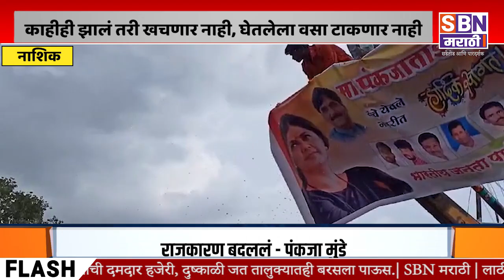PANKAJA MUNDHE | "काहीही झालं तरी खचणार नाही, घेतलेला वसा टाकणार नाही"; पंकजा मुंडे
"काहीही झालं तरी खचणार नाही, घेतलेला वसा टाकणार नाही"; पंकजा मुंडे यांची शिवशक्ती परिक्रमा यात्रा पोहचली कोपरगावमध्ये!